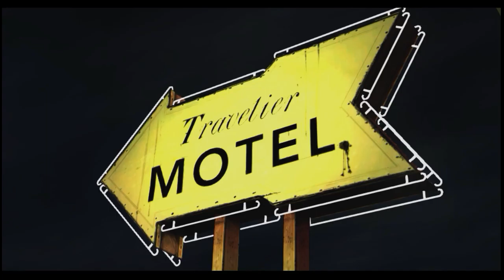Aww Glenn | The Walking Dead #4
Why tho

Intro & Outro Song created by "Toxik-Wolf". Made only for my use. Thanks.